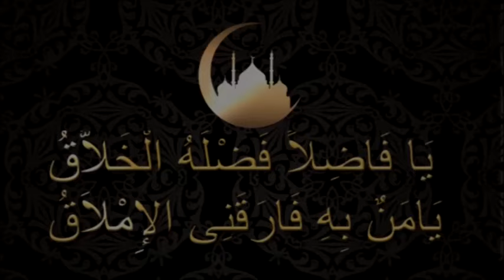Wakhtanu S. Afia Niang Waccayu Kazu Rajab 2017 Keur S. Bass ibn S. Fallou Mbacké